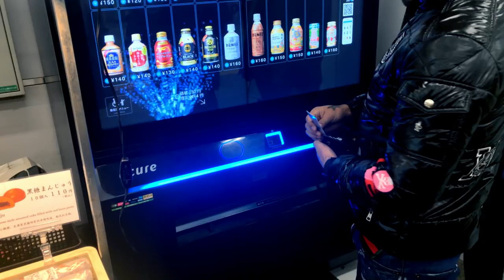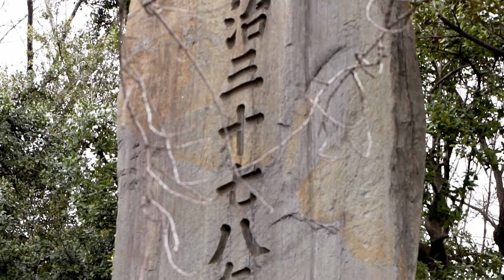Gloves Off: Linares vs Lomachenko Japan Camp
Jorge Linares, is a Venezuelan professional boxer. At the age of 17 Jorge Linares moved to Japan to start his professional career with Teiken Promotions. In Tokyo he grew to become a four-time world champion in three weight classes. His training and career as a professional boxer continues as he prepares for his next fight against Vasiliy Lomachenko. Linares Vs Loma May 12th, Madison Square Garden Arena.